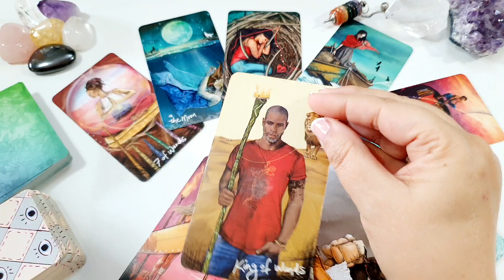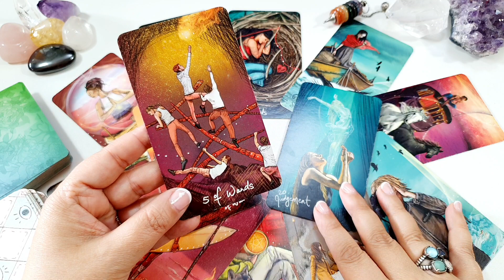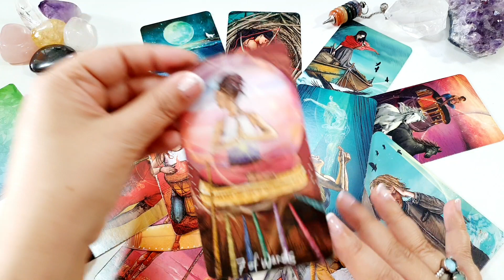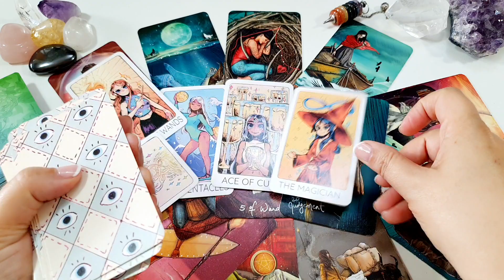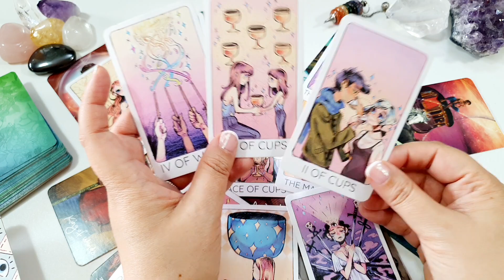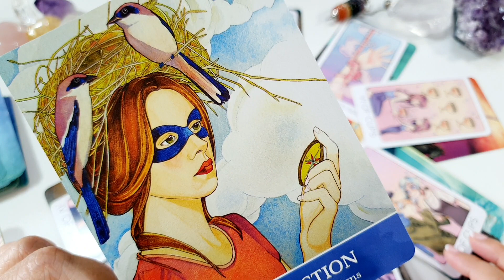Horoscopo LEO del 9 al 15 de mayo HOROSCOPO SEMANAL Tarot Guia Angelical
Horóscopo leo del 9 al 15 de mayo HOROSCOPO SEMANAL Tarot Guia Angelical
Tema del vídeo: leo horoscopo semanal del 9 al 15 de mayo y horoscopo leo mayo 2022 amor